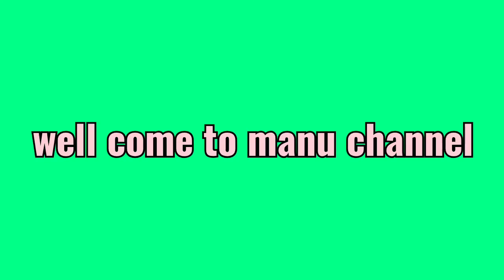మామిడికాయ పులిహోర తయారీ విధానం!! How to make Mango pulihora preparation in Telugu!!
మామిడికాయ పులిహోర తయారీ విధానం!!